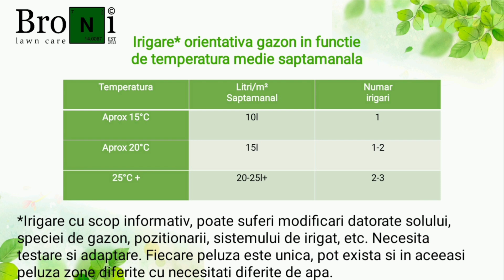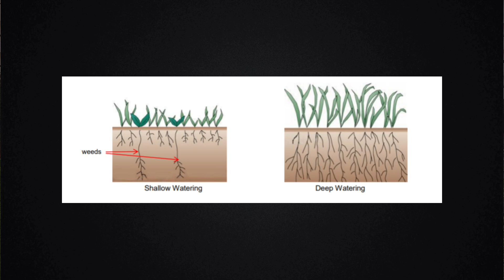Irigarea gazonului - How to irrigate your lawn EN subtitles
[RO] Daca nu stii cat de corect iti irigi gazonul, eu te ajut sa intelegi intreg procesul de irigare corecta, si tot ce trebuie sa faci in acest sens.

[EN] If you're unsure how correctly you're irrigating your lawn, I can help you understand the entire process of proper irrigation, and everything you need to do in this regard.

In acest videoclip am incercat sa structurez ideea de a iriga corect gazonul, cum determinam cand gazonul are apa, cum masuram cat irigam, cand irigam, cata apa are nevoie si cu ce irigam uniform si corect.

Cifrele mentionate in acest clip, legat despre l/m² la irigare, sunt cu scop informativ. Pot suferi corectii datorate modificarilor climatice prin care trecem, corectii datorate solului, speciei de gazon, pozitionarii, sistemului de irigat, etc. Necesita testare si adaptare. Fiecare peluza este unica, pot exista si in aceeasi peluza zone diferite cu necesitati diferite de apa.

Daca vrei sa iti faci sistem de irigat intra pe si vei gasi o sortimentatie mare de produse pentru irigat.Tot aici poti cere consultanta specializata!

✅Folosește codul "BRONI" pt 5% reducere pe Valabil pt produsele care nu se afla in alta campanie.

B R O N I   L A W N   C A R E
Gazonul tau ce culoare are?

Pushing the Stone by Silent Partner